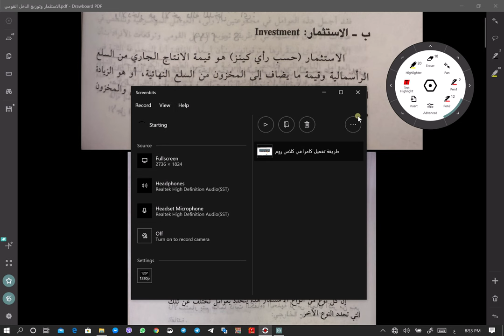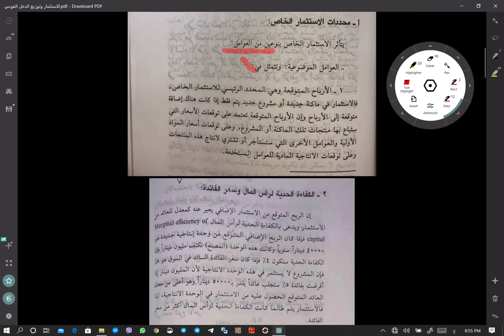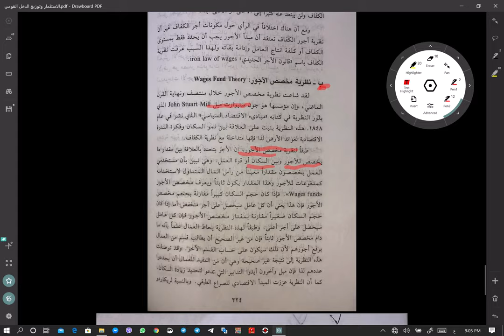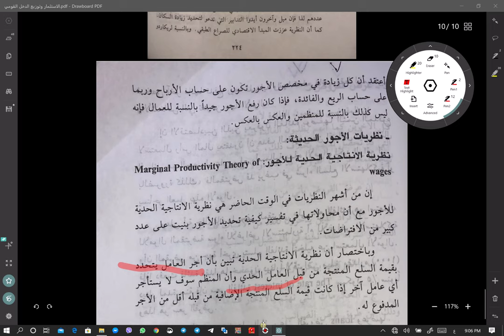محاضرة الاستثمار وتوزيع الدخل القومي...ا.م.د.ايناس محمد رشيد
الاستثمار على مستوى الاقتصاد القومي يتعلق بالإنفاق الرأسمالي على المشروعات الجديدة في قطاعات المرافق العامة والبنية التحتية مثل مشروعات شق الطرق الرئيسية والفرعية ومشروعات تمديدات المياه...الخ
و يمكن تعريفة أيضا علي أنه إضافة طاقات إنتاجية جديدة إلى الأصول الإنتاجية الموجودة في المجتمع بإنشاء مشروعات جديدة أو التوسع في مشروعات قائمة، أو إحلال أو تجديد مشروعات انتهى عمرها الافتراضي، وكذلك شراء الأوراق المالية المصدرة لإنشاء مشروعات جديدة